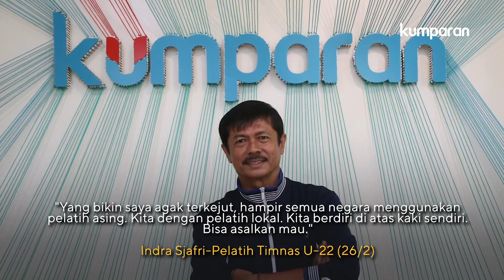Jadi Juara Piala AFF U-22 2019, Timnas U-22 Terima Bonus dan Diarak Menuju Istana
Timnas U-22 Indonesia berhasil juara setelah menang atas Thailand dengan skor 2-1. Dalam laga final Piala AFF U-22 2019 yang dihelat di Stadion Nasional Phnom Penh, Selasa (26/2/2019). Mereka diarak menuju Istana Merdeka untuk bertemu Presiden Joko Widodo. Pemerintah memberikan bonus hadiah untuk pemenang, pelatih, asisten pelatih, dan ofisial. Berapa bonus yang diberikan pemerintah?

Simak informasi selengkapnya dalam video di atas.